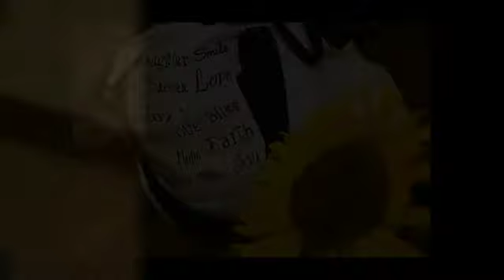PICTURESHOW VIEWER Kayci and Patrick by luann dibb pho